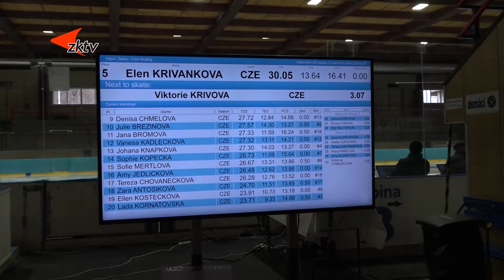MČR v krasobruslení žactva v Mariánských Lázních